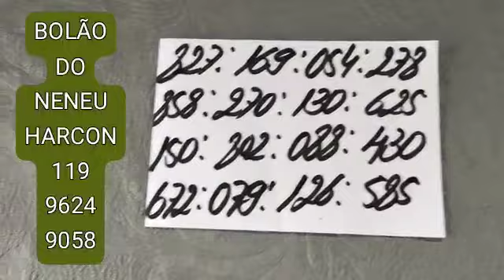PALPITES DA CRUZETA DO DIA 27/05/2023